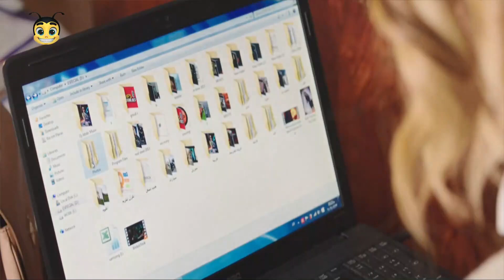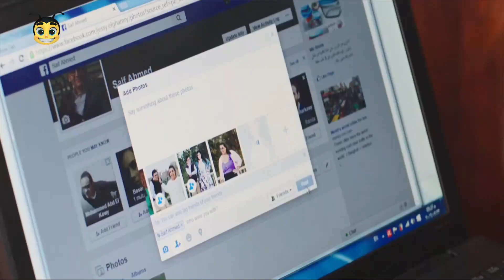😂أول يوم شغل وانت داخل علي زمايلك الجدد😃| شريهان مسخرة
دنيا سمير غانم : نيللي⭐
إيمي سمير غانم : شريهان⭐
سلوى خطاب : صباح⭐
بيومي فؤاد : عبد الله⭐
محمد سلام : هاني الدبدوب⭐
مصطفى خاطر : سيف⭐
(أحمد حلاوة : العم بندق (بنداري⭐
محمود الجندي : عم ذهب⭐
محمد ثروت : ضاحي⭐
معتز التوني : شريف صديق سيف⭐
أخراج : أحمد الجندي🎥
تأليف : كريم يوسف📑
إنتاج : روزناما للإنتاج الفني💵
أعمال الفنانة دنيا سمير غانم
1995 (امرأة وامرأة نادية (طفلة
2005 يا أنا يا خالتي نوال
2008 شارع 18 آية
2008 كباريه منى
2009 عزبة آدم مريم
2009 طير إنت ليلى
2009 الفرح    سميرة
2010 لا تراجع ولا استسلام جيرمين
2011 إكس لارج دينا
2011 365 يوم سعادة نسمة
2015 شد أجزاء آية
2016 لف ودوران  ليلة
مسلسلاتها
1996 حواء والتفاحة
1998 السيرة الهلالية (ج2) علياء
2001 للعدالة وجوه كثيرة ندى
2002 زمن عماد الدين فردوس فريكيكو
2004 عباس الأبيض في اليوم الأسود ليلى
2004 الإمام النسائي قطر الندى
2004 أحلام البنات دوللي
2005 عبد الحميد أكاديمي مطربة
2005 الرقص مع الزهور سماح
2006 المطعم تشي توتو رانيا
2006 أحزان مريم حنان
2007 من أطلق الرصاص على هند علام عبلة
2008 تشينو كافيه ليالي
2010 الكبير أوي هدية
2011 الكبير أوي 2 هدية
2013 الكبير أوي 3 هدية
2014 الكبير أوي 4 هدية
2015 لهفة لهفة
2016 نيللي وشريهان نيللي
2017 في ال لا لا لاند عتاب
2019 بدل الحدوتة تلاتة لهفة / بيلا / لولي

مصطفى خاطر
أعماله الفنيه
2014 قلوب
2014 دلع بنات طارق
2015 لهفة ضيف شرف
2016 نيللى وشريهان سيف
2017 هربانة منها    سيف
2018 ربع رومي نور الشريف
2019 طلقة حظ عبد الصبور
2019 كلبش 3 ضيف شرف
2020 عمر ودياب   دياب
2020 (فالنتينو حسام (ضيف شرف
2020 (النهاية ساجد (ضيف شرف

2016 حسن وبقلظ   كريم
2016 جحيم في الهند الساعى
2016 أوشن 14 النقيب صفاء شيرين عصمت
2017 هروب اضطراري   مصطفى محمد عثمان السيد
2018 حرب كرموز عصفورة
2018 ليلة هنا وسرور ضيف شرف
2018 الكويسين ضيف شرف
2018 طلق صناعي سعيد
2020 صندوق الأسود هادى
2020 عفريت ترانزيت ضيف شرف